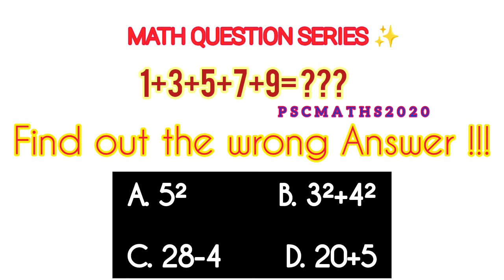MATH Question Series ✅❤️✨ comment your answer below 👇✨ ‎@PSCMATHS 20_20 ‎@PSCMATHS 20_20 ‎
👉 PSCMATHS 20_20👈